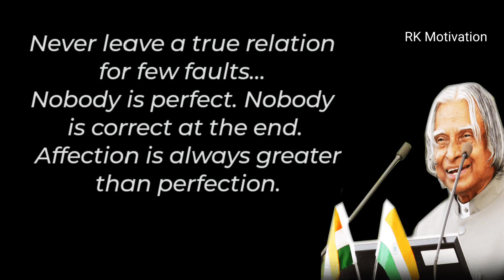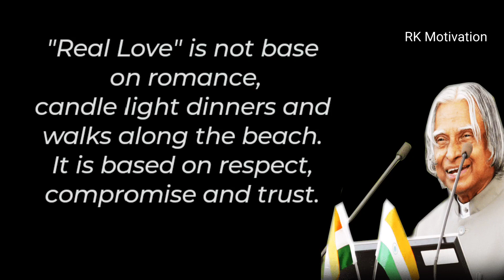A True Relationship Is When.. || Dr. APJ Abdul Kalam Sir Quotes || Motivational Quotes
RK Motivation